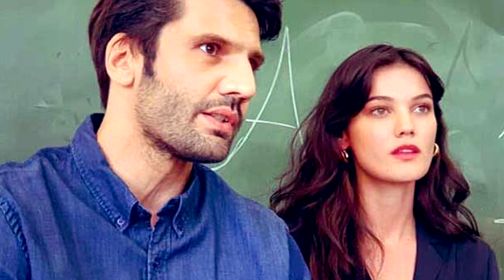Лучшие турецкие сериалы. Зима 2020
Смотреть турецкие сериалы обязательно нужно. Демет Оздемир сыграет в Мой Дом / Evim, Неслихан Атагюль в Дочь Посла / Sefirin Kizi, а Бурак Озчивит в Возрождение Осман / Kurulus Osman. Но это далеко не все лучшие турецкие сериалы в сезоне Зима 2020. Время узнать Топ-5 турецких сериалов, которые обязательно нужно запланировать к просмотру. А это еще и Любовь 101 / Ask 101 и Любимое Прошлое / Sevgili Gesmis.